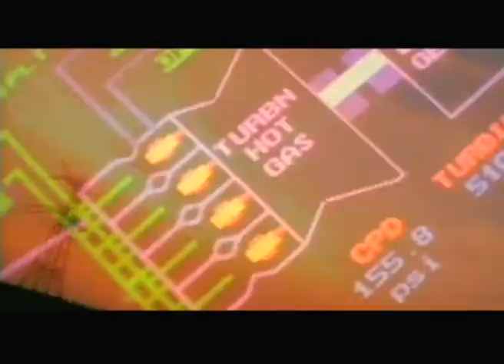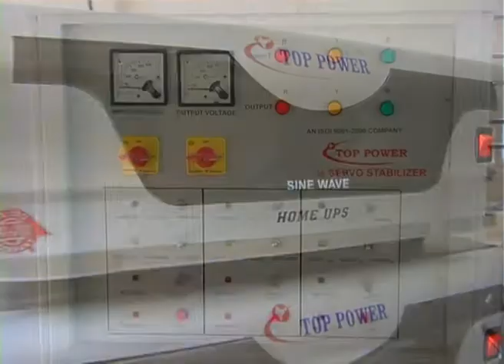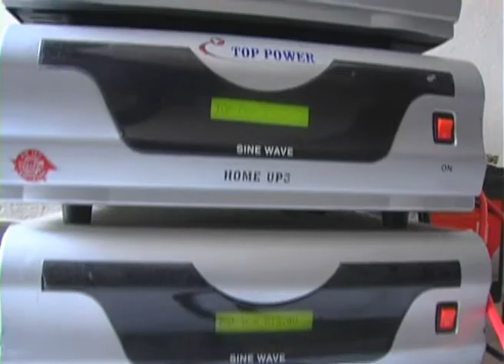CORPORATE FILM TOP POWER PVT. LTD, TELUGU FILM.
JBS POWER SYSTEMS PVT LTD Organization is formed by a group of young Dynamic Electronic Engineers & MBAs with vast experience in the field on Manufacturing of Un-Interrupted power Supply Systems (UPS), Inverters, Servo, Stabilizers; power Electronics and other related power Conditioning Equipments.,